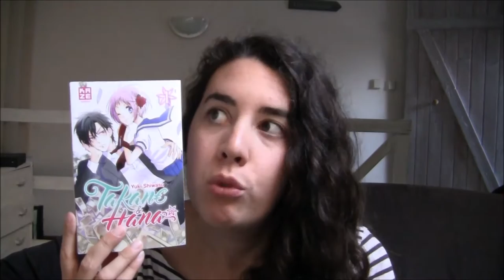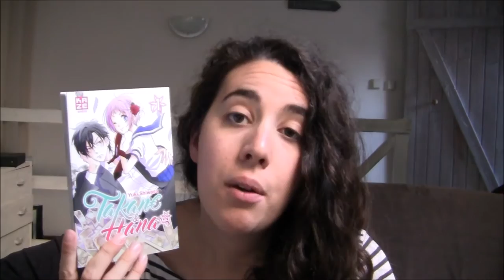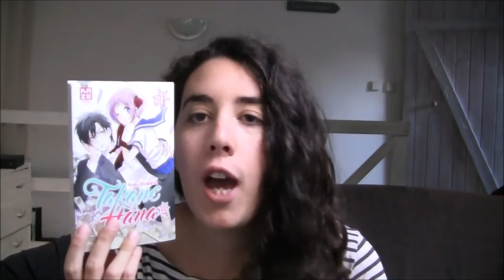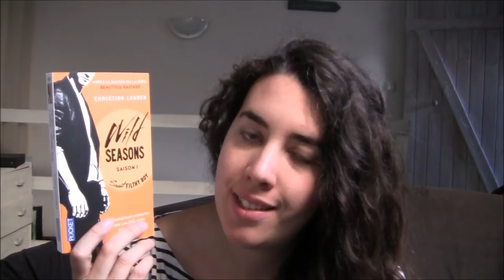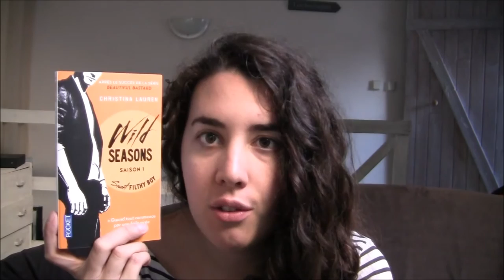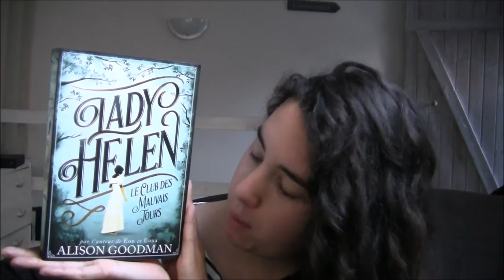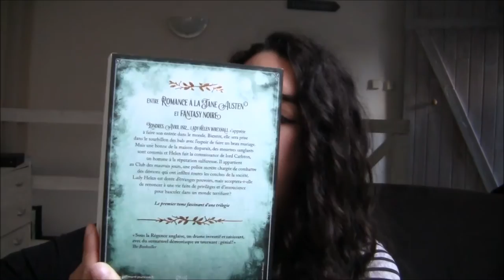Book Haul | Septembre 2016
Bonjour bonjour !

Les livres acquis :
- Anthony, La chronique des Bridgerton tome 2 de Julia Quinn
- Red Queen de Victoria Aveyard
- Takane & Hana volume 1 de Yuki Shiwasu
- Le manuscrit proscrit de Nur Jahan de Cecilia Correia
- Sweet filthy boy, Wild Seasons tome 1 de Christina Lauren
- Lady Helen, Le club des mauvais jours de Allison Goodman
- Un moment d'abandon, Les demoiselles de Spindle Cove tome 1 de Tessa Dare

Musique de fond : The bluest star, The 126ers